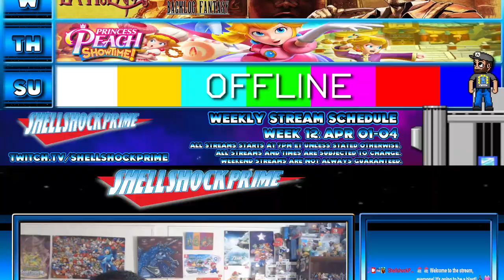Mega Man X: Zero Project | April Fool's Day 2024 | ShellshockPrime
Well I played Mega Man X for April Fool's Day, but it's not just any version of Mega Man X. It's a Romhack of Mega Man X named Zero Project. Here, I play as Zero in an alternate timeline where X is the supporting character, and Zero is the main character.